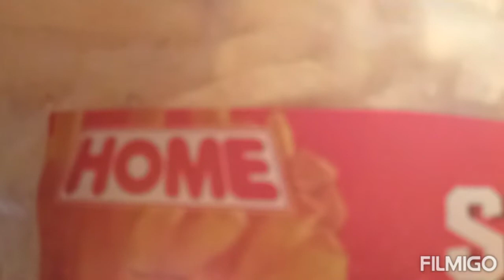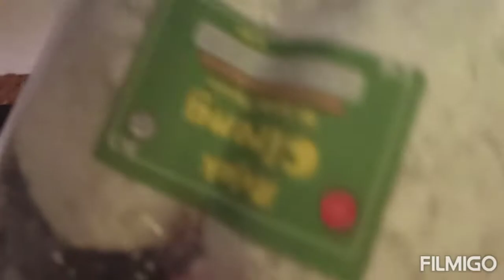Hadiah dari Orang Tua dan Kakak || Berbagi Cerita